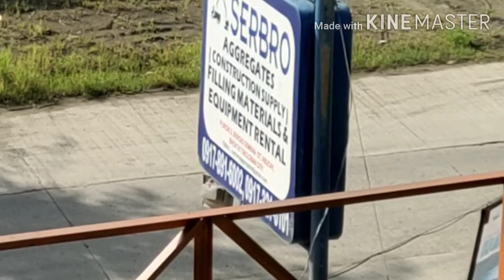HOW TO INSTALL 5KW 4G SOLIS ONGRID OR GRID TIE INVERTER (part 2)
here's the link on how to commission 5kw Solis inverter.
just click this 👇👇👇 to go further...🙂🙂